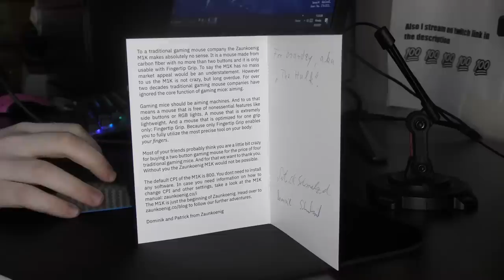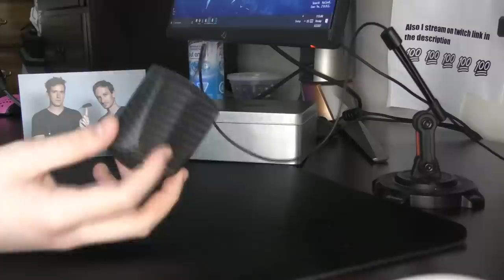The LIGHTEST Mouse EVER! Zaunkoenig M1K Mouse Review (TOO LIGHT?)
this mouse is 22 grams dude 22 grams wtf. the zaunkoenig m1k has to be the most unique mouse ive used, but is it any good? i also talk ab if i think a mouse can be too light

HAVE A WIRED MOUSE??? code boardzy save 10%